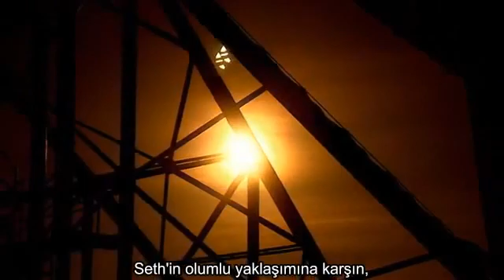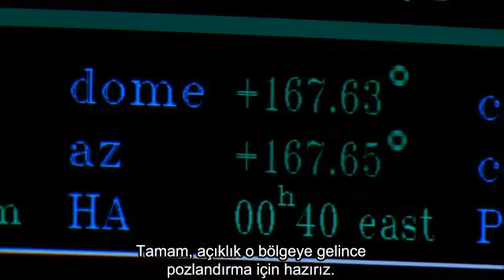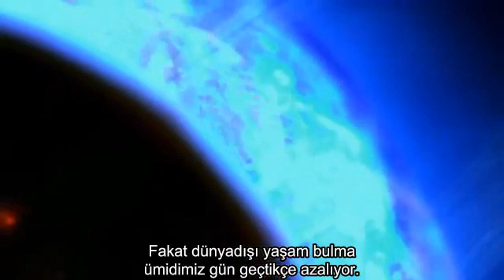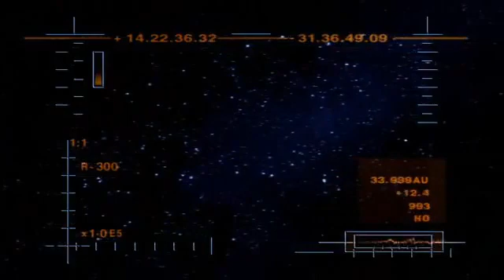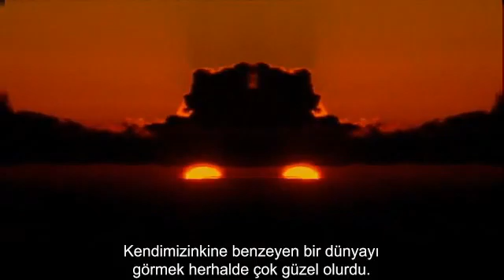Space (Sam Neill) / Are We Alone - Yalnızmıyız Part 2